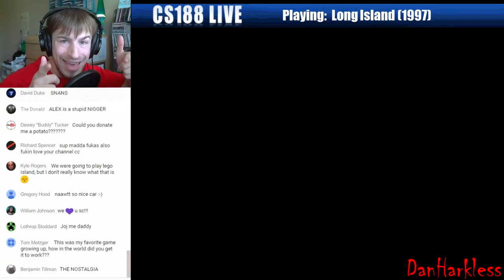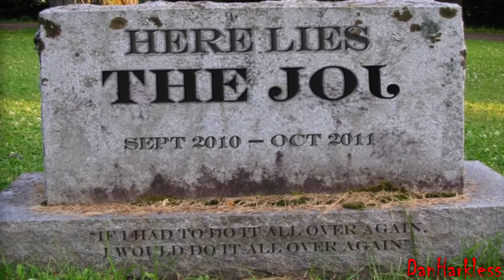[YTP] cs188 Tries to Play LEGO Island But Is Cut Off by HoH SiS News Segment on JoJ Zombie Trump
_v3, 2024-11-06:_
I had been wanting for awhile to remaster this video to include my end-screen, and it struck me today that it would be a good day to finally do so, to "celebrate" our upcoming four more years of President Dementia and his ilk.

I recently finally updated my video editor after many years, and was dismayed when I opened this project, to find that all the phoneme edits were screwed up.  Haven't yet been able to research whether there's some audio setting that allows old projects with tight audio edits to work in current versions.  In the meantime, I just used _ffmpeg_ to losslessly concatenate the original video with the end-screen.

I had been planning, when I remastered this video, to re-do a few shots where I did manual motion tracking instead of learning to use an automated motion tracker: the Trump photo album, the "Ow!" bug-eyes effect (which is actually just statically pinned, not even manually tracked), and the Trump baby-hands effect.  But ah well, for now those'll have to wait for a possible future v4.

_Original Description:_
Originally supposed to be embargoed for entry into the cs188creations "Lego Island Livestream" collab (his compilation video now available but CS moved the deadline back and I thought this should be put out before the election was over.  This version was actually uploaded after the election to fix a few minor issues I noticed in the original video after posting it.

BTW, if you aren't familiar with HoH SiS and The JoJ, check out cs188's semi-lost YTP classics

P.S. The blockiness during (and just before and after) the static burst is YouTube's fault for not letting you have enough bits -- it doesn't look like that on the original video file (upon request, I would be happy to post a copy on my Vimeo channel, which would allow you to download the original un-YouTube-screwed-with .MP4).  Interestingly, though, on my machine, only Windows Media Player could play through that 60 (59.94) fps static burst without freaking out.  VLC Media Player, QuickTime Player, etc. all froze up for a few seconds, then displayed a few frames corrupted with color swirls, then recovered (at the next GOP, I suppose; uh, that's MPEG "Group Of Pictures", not "Grand Old Party" 😉).  Surprisingly, turning off (Nvidia) hardware acceleration had no effect on whether that occurred.  Another oddment was that YouTube wouldn't preserve the 59.94 fps unless I uploaded the 720p60 video as upscaled 1080p60 (after which Windows Media Player now freaked out at the static burst as well).  Dunno what's up with that, YouTube (and dunno why it works for others who upload 720p60 videos).

This video is not monetized.  Please see my pinned comment below for sources and links (I put the list there rather than here to avoid ellipsis truncation of the URLs, and due to YouTube's unreasonable Description length limit).